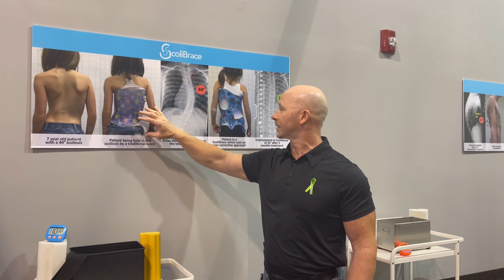Scoliosis Bracing: Traditional vs. ScoliBrace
Dr. T breaks down the difference between the traditional method of bracing and ScoliBrace.